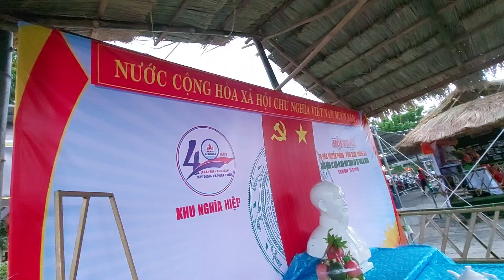Cắm Trại - Khu Nghĩa Hiệp 08-2024 - 40 Năm Xây dựng và phát triển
Cắm Trại

Khu Nghĩa Hiệp  08-2024

40 Năm Xây dựng và phát triển

Ngọc Lành Camera